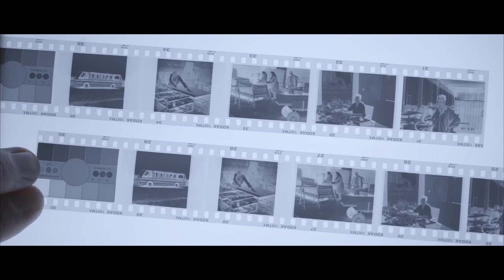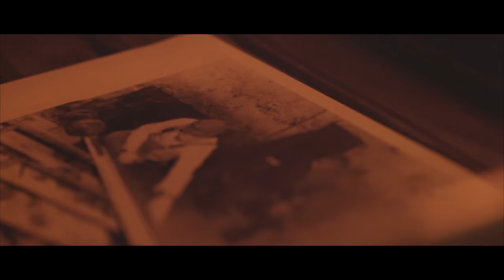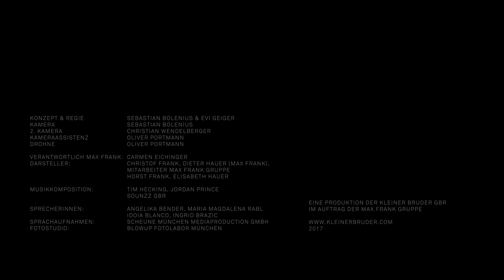Unternehmensvideo MAX FRANK Gruppe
Für den Beton und Stahlbetonbau entwickeln, produzieren und vertreiben wir seit über einem halben Jahrhundert eine Vielzahl bewährter Produkte. Mit einer technisch anspruchsvollen und intensiven Verzahnung von industrieller Produktion, hochwertigen Produkten und vielfältigen Services begleiten wir unsere Kunden verlässlich in allen Bauphasen.

Im offenen Dialog entwickeln wir zusammen mit unseren Partnern individuelle Projektlösungen. Themen, die uns dabei beschäftigen sind Dauerhaftigkeit von Bauwerken, längere Lebenszyklen sowie effiziente Prozesse. Dabei hilft uns die Fähigkeit, aufmerksam zuzuhören und die richtigen Fragen zu stellen. Fragen, die zum Kern der Aufgabe durchdringen und helfen, neue Einblicke zu erlangen und mehr und mehr gemeinsames Terrain abzustecken.

Wir bei MAX FRANK nennen das auch: BUILDING COMMON GROUND

Max Frank GmbH & Co. KG
Mitterweg 1
94339 Leiblfing
Germany